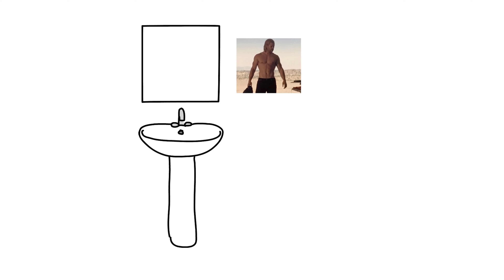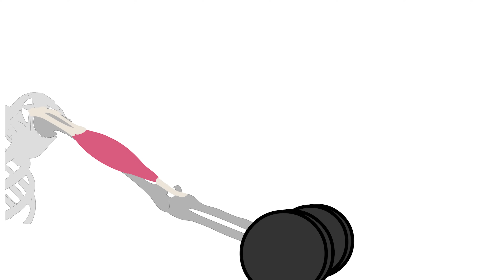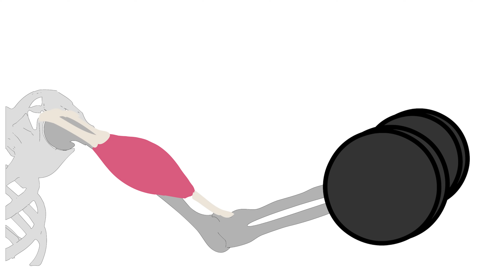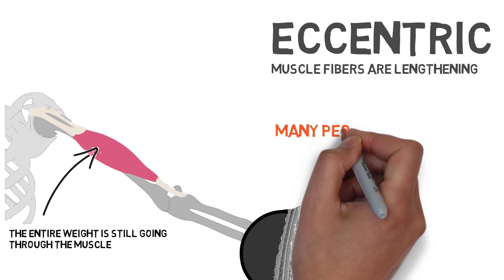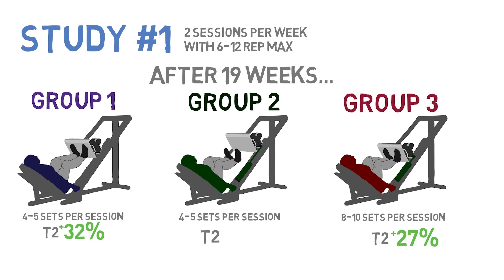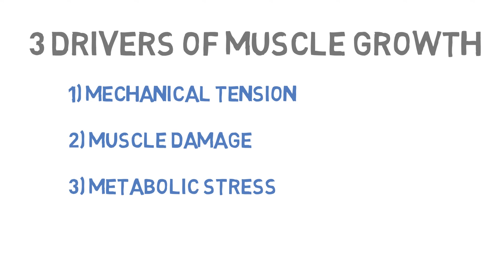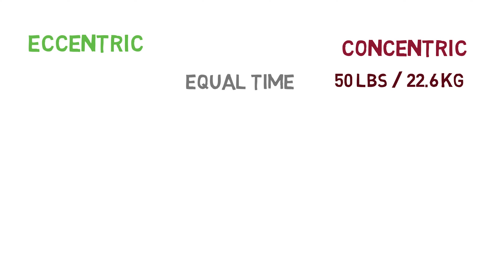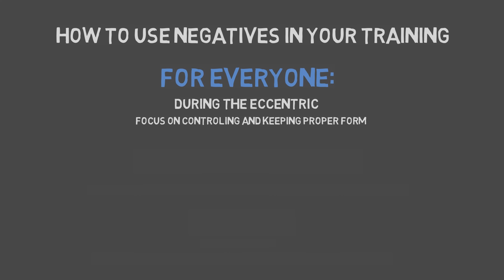Heavy Negatives - Do Heavy Negatives Increase Muscle?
Strength athletes, such as powerlifters, american football linemen and shot putters care about maximizing their muscular development because there is a well proven and direct correlation between muscle cross sectional area aka size, and strength output, while muscle size isn’t the only factor to influence strength, it is one of the most important.

Bodybuilders who are judged on their muscular development and symmetry also have reason to care about getting maximum muscular development.

Over time, personal trainers and coaches have developed a variety of specialized training techniques, things you can mix into your training which, according to gym lore, will help with that goal of maximizing your muscle gains.

If you’ve spent much time in the gym, odds are good you’ve heard of some of them.

These tricks like performing heavy negatives, drop sets, supersets, and forced reps have all been touted as ways to get even more muscle growth out of your workouts. But are they really better than just training the usual way in normal sets and reps? Well luckily there is research on the topic

Quick physio lesson, when you lift a weight, use a machine, or do a bodyweight exercise, the rep can be broken into 3 parts.

First is the concentric portion, this is the part of the rep where your muscle is contracting and becoming shorter, during this portion you are usually moving either a weight or your own body against gravity.

In a bicep curl, the concentric portion is lifting the weight up in a pushup… well it is the up part.

It is called concentric because your fibers are in the process of contracting.

What happens though if you pause anywhere through the range of motion and just hold the weight, well your muscle is no longer continuing to get shorter , so it isn’t concentric.

This is the second part of the rep, and is called an isometric contraction. If you pause at the top of a bicep curl, or the bottom or top of a push up, you are contracting your muscle isometrically.

Some exercises are just one long isometric contraction, a plank is a great example of this. Where as some people seem to skip this portion all together and switch direction almost instantly.

But most importantly for this video is the eccentric portion, also sometimes called the negative, this is the part of the exercise where the target muscle lengthens, some see this is the “easy” part.

Imagine lowering the weight back down from a bicep curl. Your muscle is lengthening, but although you are working  with gravity, your muscle is still doing something. It is slowing the speed of the weight as it drops.

When people talk about doing a negative, they are referring to taking a heavy weight sometimes even heavier than they can lift up in the first place, and slowly lowering it down, doing just the eccentric part of the rep.

You’ll notice a lot of people in the gym when they are doing regular reps , look at this portion of the rep as the unimportant part, but this is exactly the part that we should be interested in if we are going to determine whether doing heavy negatives gives you an advantage.

First is a study from 1991. They set out to figure out just how important that eccentric negative of a rep really is.

The researchers took a group of Middle-aged males, and divided them into three groups. Each group got a different training program.

All three training programs had each group  perform  leg press, and leg extension exercises two days each week, they also all chose a weight which they could only do between 6 and 12 times before failure.

One group trained with normal reps that included a concentric and eccentric portion, they pushed the weight up, and then lowered it back down under their own power.

To figure out how important that lowering eccentric portion was the researchers developed a special hydraulic device which could take the weight and lower it back down for the participants after they reached the top of each rep.

This way a second group could test out what happens if they only performed the concentric push, without the eccentric negative.

The thing is though, if the second group is only doing the up part, anyone can see that their muscles would be doing at least a bit less work,  so the researchers did something even more extreme. they took a third group, and instead of just taking away the negative, they made them do a second concentric to make up for it.

The group that did only concentric but twice as many reps increased their type 2 fiber size by an impressive 27%, which would be more impressive if it wasn’t for the fact that the group which did half the reps, but included the eccentric portion, increased in type 2 area by 32%.

What’s crazy is the group that did the same number of reps with only the concentric portion, their type 2 fiber area didn’t even measurably improve after the 4 weeks of detraining.